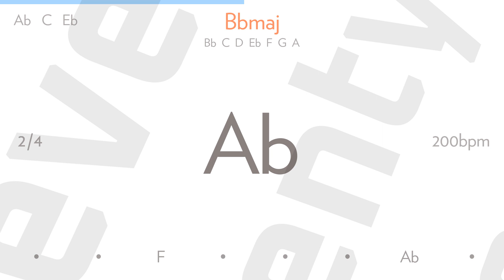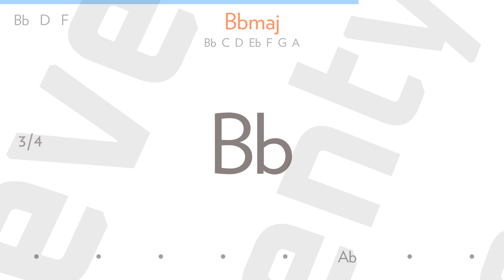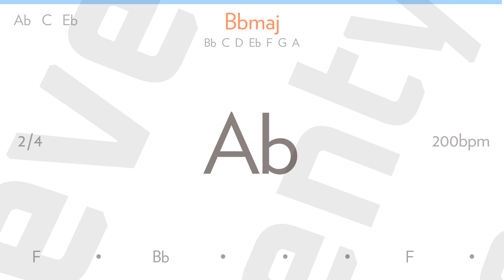android by GREEN DAY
Hey, old man in woman's shoes
I wonder if he knows I think he's crazy
When he was young did he have dreams
Of wearing woman's shoes and being crazy?

It makes me wonder when I grow to be that age
Will I be walking down the street begging for your spare change?
Or will I grow that old?
Will I still be around?
The way I carry on, I'll end up six feet underground and waste away

When the old man was in school
Did the golden rules make him go crazy?
Or did he hide away from hopes
Behind a smile and smoking dope? It's crazy

Or will I grow that old? Will I still be around?

And it seems so frightening time passes by like lightning
Before you know it you're struck down
I always waste my time on my chemical emotions
It keeps my head spinning around and waste away

Writer(s): Mike Dirnt, Billie Joe Armstrong, Tre Cool